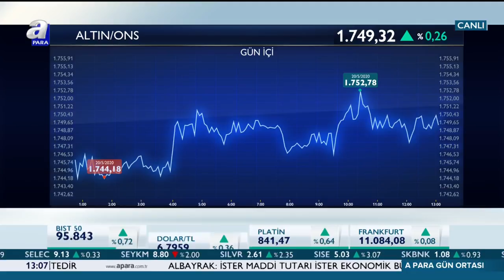Altın Yükselecek Mi? / A Para / 20.05.2020